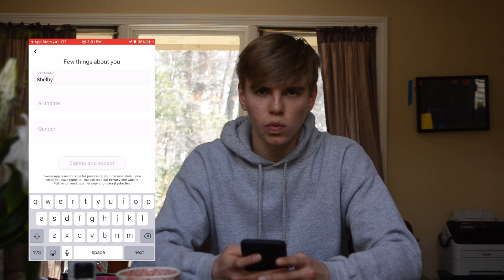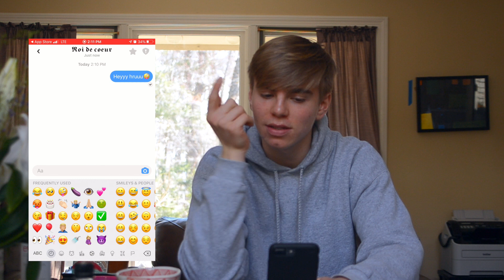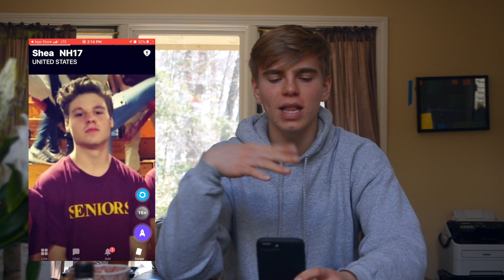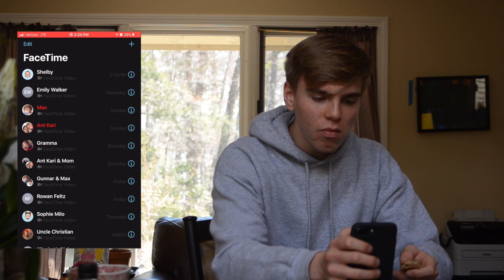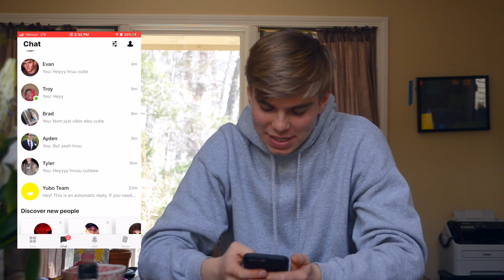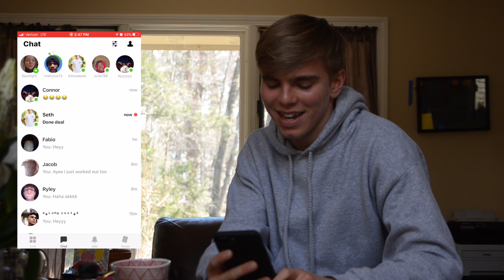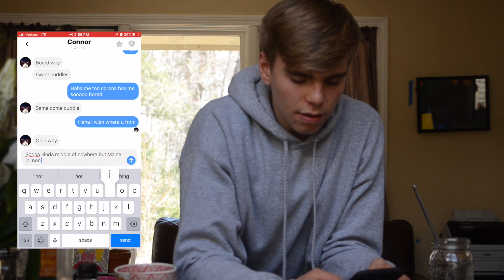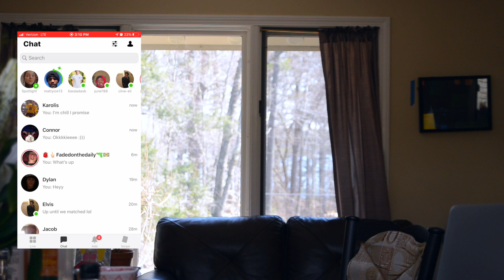Finding love on YUBO.....(HE SAID YES)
today we went on yubo to find shelby a mans. she is now in a healthy relationship!!! ur welcome shelby xoxo